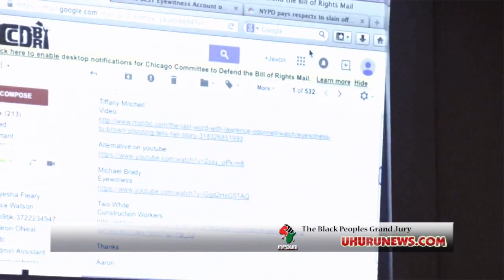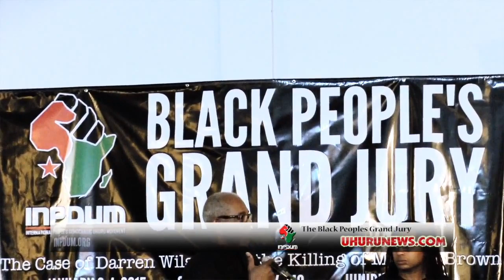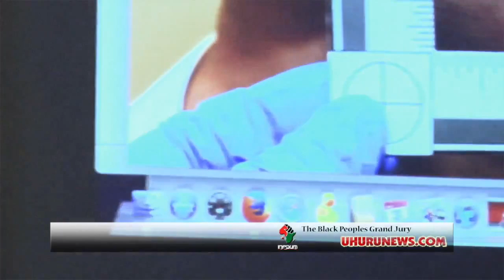Excerpts from the Black People's Grand Jury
Support The Burning Spear newspaper during Black August! Help us meet the $5,000 goal to keep The Spear burning!

To recognize the five-year anniversary of the police murder of Mike Brown and the fierce resistance of African people in Ferguson, Missouri, Burning Spear Media is broadcasting excerpts from the Black People's Grand Jury, organized by the International People's Democratic Uhuru Movement (InPDUM) and documented by Burning Spear Media.